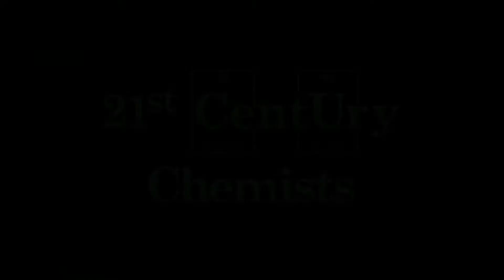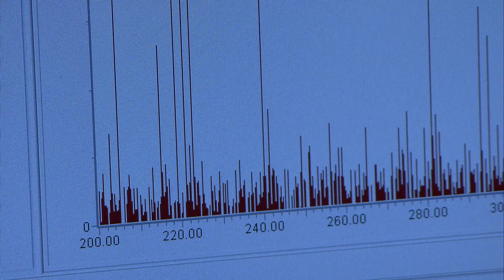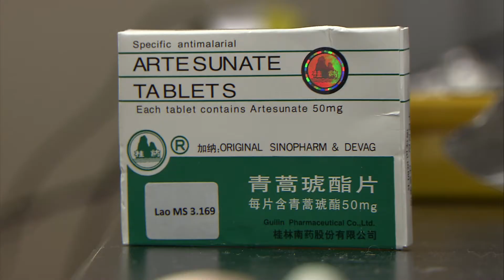Georgia Tech Chemist Works to Detect "Fake" Medicines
In this 21st Century Chemist profile, Georgia Tech University chemist Facundo Fernandez explains his efforts to detect worthless or harmful counterfeit medications -- eventually using a hand-held device, he hopes. Worldwide, an estimated 700,000 people a year die from counterfeit malaria and TB drugs.